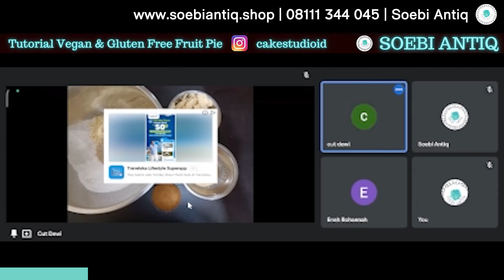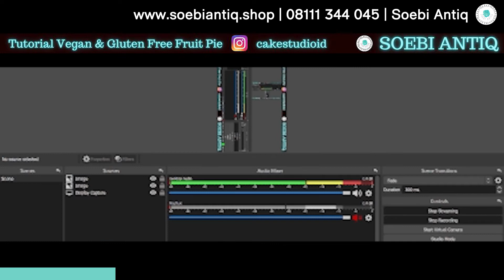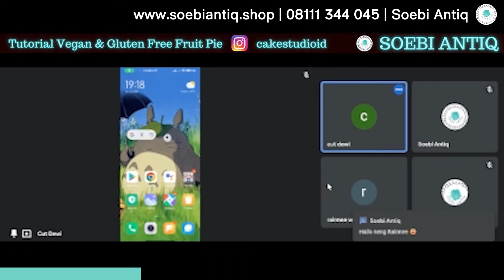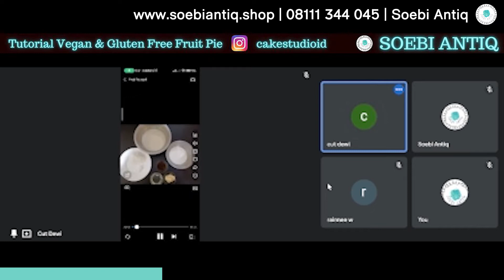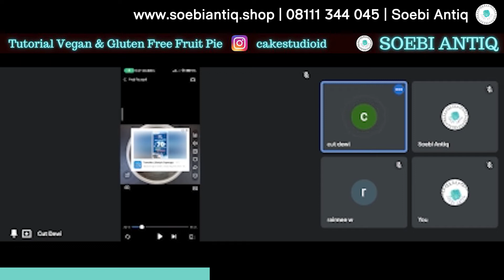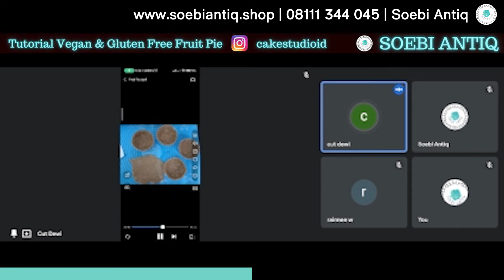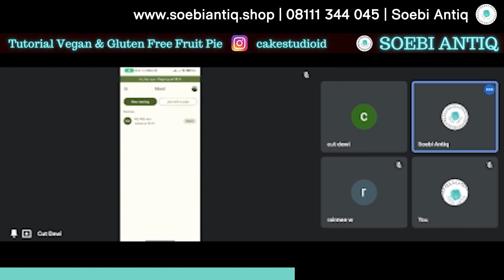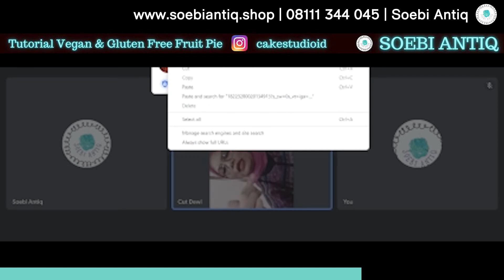Tutorial Membuat Vegan & Gluten Free Fruits Pie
Sehat dan Cantik bersama Soebi Antiq

Soebi Antiq adalah supplier terpercaya untuk artisanal diningware, yang akan membuat dapur kamu makin cantik dan hygge. Acara keluarga kamu makin berkesan dengan produk Soebi Antiq.

Acara webinarkamu yang live di google meet dan Instagram setiap Jumat malam jam 7 WIB bertujuan untuk mengedukasi kamu untuk hidup sehat dan natural sehingga cantikmu akan datang dari dalam.
Bagi kamu yang mau menjadi narasumber untuk webinarkamu bisa kontak kami di 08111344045